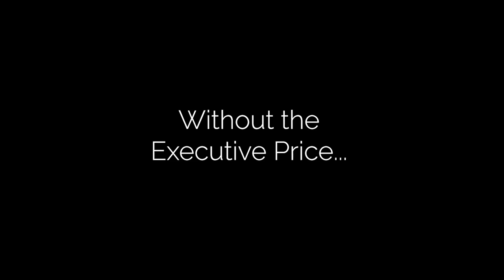MINUS GRAVITY EXECUTIVE DESK TOY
It is for knowledge and education. MINUS GRAVITY EXECUTIVE DESK TOY.